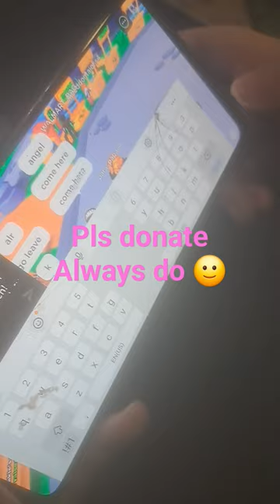son was playing for me. they are surrounded as donated. happens alot 😂🙂